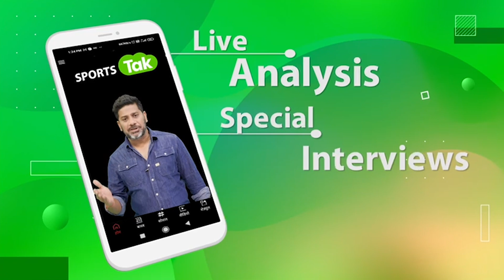ASIAN GAMES 2023: CHINA की FALSE START CONTROVERSY पर क्या बोला AFI की VICE PRESIDENT ANJU BOBBY ने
Jyothi Yarraji won a silver medal in the women's 100m hurdles at the 2023 Asian Games amid high controversy and drama, after first being disqualified for a false start, and then allowed to run the race pending a post-race review.